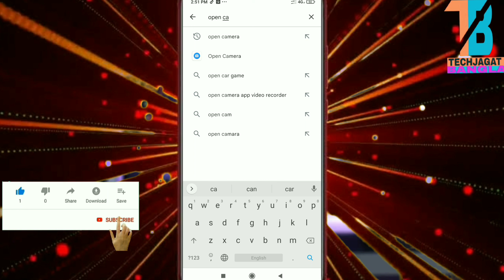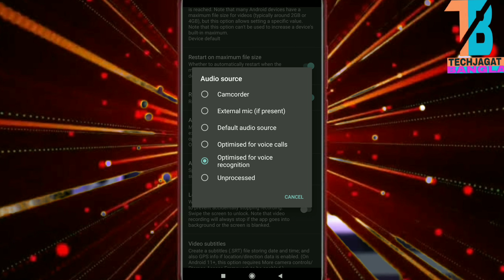Boya Mic Not Working In Android Smartphone Problem Solved | How To Use Boya Mic In Mobile